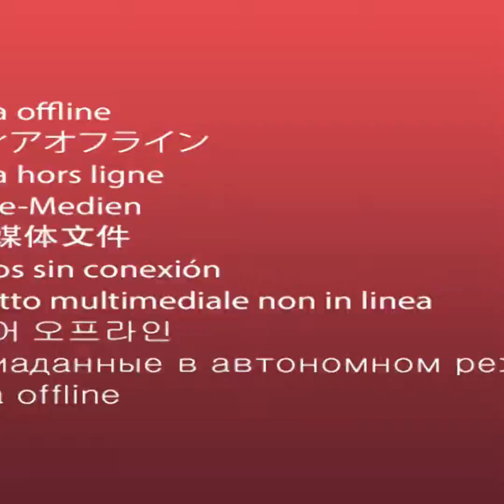Alumni Fakultas Kedokteran Undip Bagikan 1.000 Paket Sembako di Tegal Brebes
Alumni Fakultas Kedokteran Undip atau IKA Medica Brebes Tegal Slawi
mengadakan bakti sosial. Bakti sosial tersebut dalam rangka
Dies Natalis Fakultas Kedokteran Undip Semarang yang ke-61.

Ketua IKA Medica Bregas, dr Hery Susanto mengatakan, bantuan sembako yang dibagikan berjumlah 1.000 paket untuk masyarakat di Brebes, Tegal, dan Slawi.